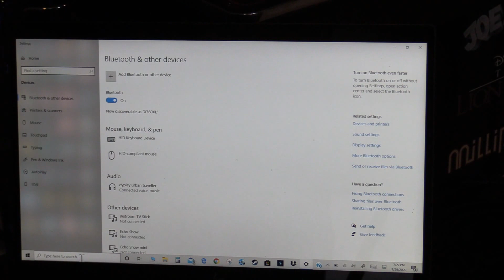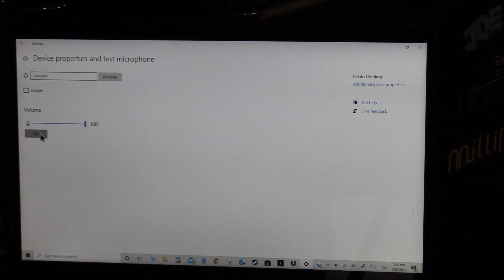How to connect Bluetooth headphones to Windows 10 PC laptop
Need More Help Windows 10 No audio sound fix / reset for bluetooth headphones speakers mic & headsets see steps below
1. if you can't connect bluetooth then disconnect other audio bluetooth devices before connecting your device
2. still can't connect then reset blue-tooth drivers in device management (search: device manager) disable and enable Bluetooth drivers.
4. connected but still no audio sound then type "sound" in search bar then select the "output" choose the name of your device.
5. connected and output device is selected but no sound then type "device manager" in search bar to reset audio drivers then disable and enable your device drivers.
Connects faster with longer range than 4.0 to iphone, Android phones, Windows laptop PC, Fire TV, even video game arcade.

-Tampatec is not responsible for misunderstanding info from this video, please refer to product safety manuals or contact manufacturer customer support. My tech repair videos are for adults with basic tech knowledge and skills.

- I offer free tech support for my subs and followers.

-Some of these products I order myself and some I receive for free to produce a How-to guides or/and reviews but I'm not paid for positive tech reviews.